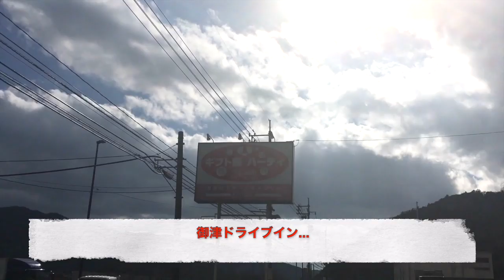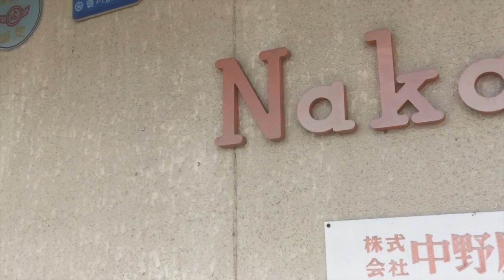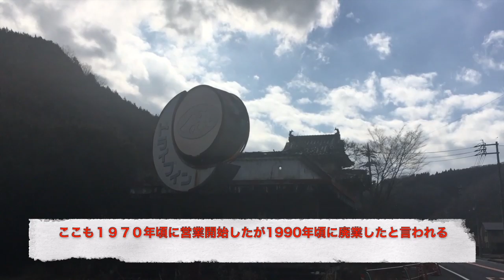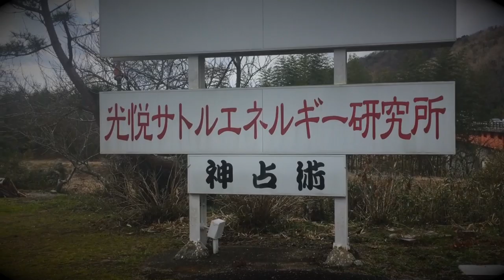【 廃業ドライブイン】昭和レトロ1970年代-バブル時代の痕跡 《国道53号 岡山〜鳥取県境》 廃屋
岡山市内から智頭（鳥取県）まで２時間弱の旅です！